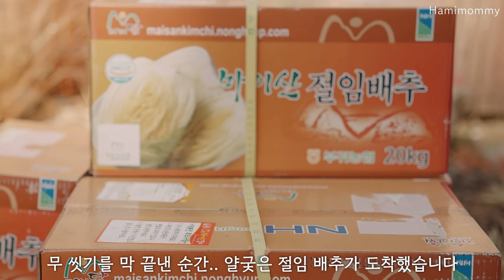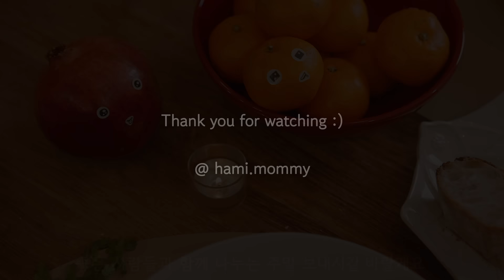Vlogㅣ집에서 150kg 김치 담고 겉절이 먹방 🥬ㅣ김장 후 청소, 따뜻한 토마토 스튜, 크리스마스 리스 만들기ㅣMaking 150kg of Kimchi at home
안녕하세요, 하미마미입니다 :)
지난 주말에 온 가족이 모여 김장을 했어요. 배추 김치, 무 김치, 아이들이 좋아하는 백김치까지..
여러모로 힘들었지만 김장 영상은 저희 가족에게도 좋은 추억이 될 것 같아요 ^^

주중에는 동생과 꽃으로 크리스마스 리스를 만드는 법을 배웠는데,
같은 재료로 다른 모양을 만들어 내는 것이 재미있었어요.  영상으로 만나보세요 😉💛

ㅇ 김장 : 배추 김치 (마이산 절임배추), 총각무 김치, 물김치 (백김치)
ㅇ 요리 : 겉절이, 수육, 멸치 국수, 토마토 비프 스튜